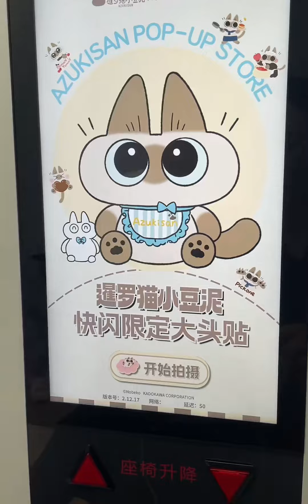人类真的太残忍了！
动物总动员,喵星人,萌宠vlog,带着宠物去户外,遛猫,暹罗猫,动物总动员-陪小动物过夏天